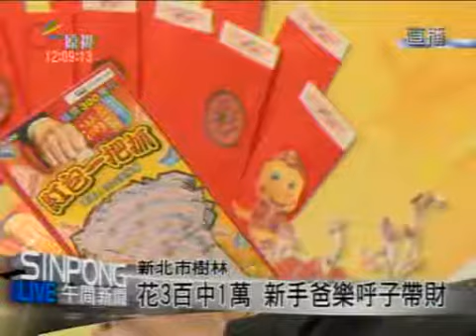原視【午間新聞】 2013-02-16 (週六)